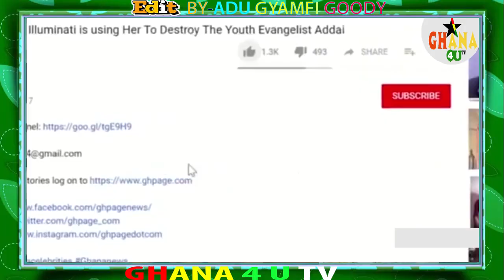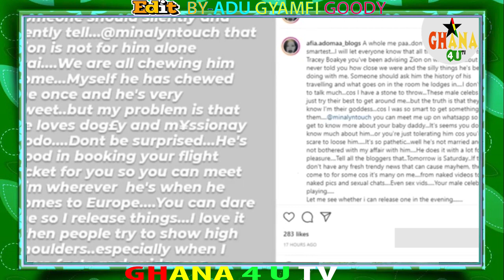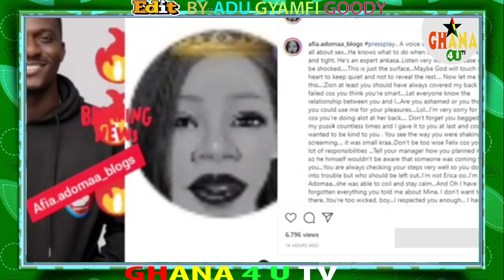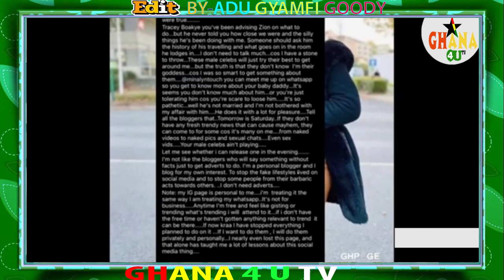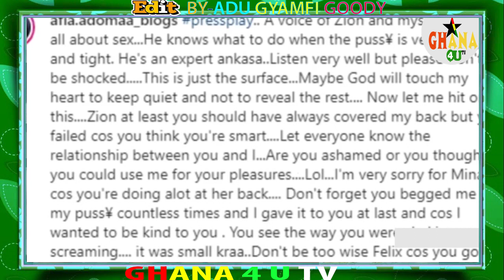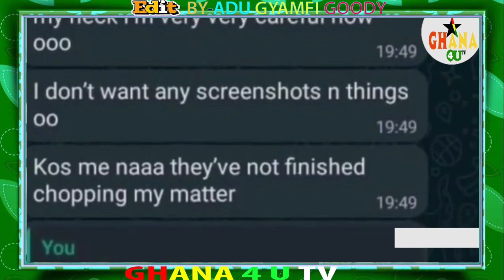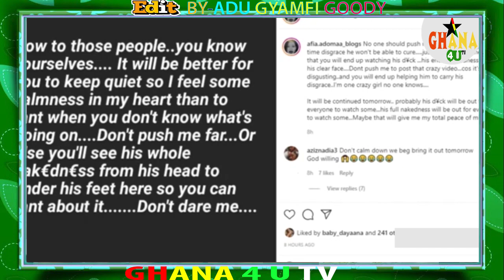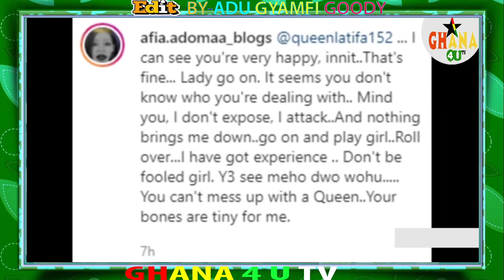🔥 Zionfelix tafrement, $£x video & chats popd up with more sɛcret ɛxposed